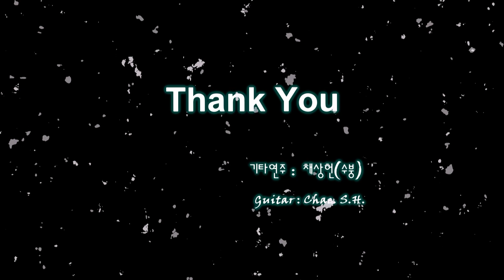[7080 아내의 신청곡] 「캐롤 메들리」 (징글벨, 루돌프 사슴코, 울면 안돼) 기타 연주 채상헌(수붕) Chae Sang Hun(SooBoong) 입니다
7080가요(7080 KPop)나 올드팝(Old Pop) 신청곡도 받습니다